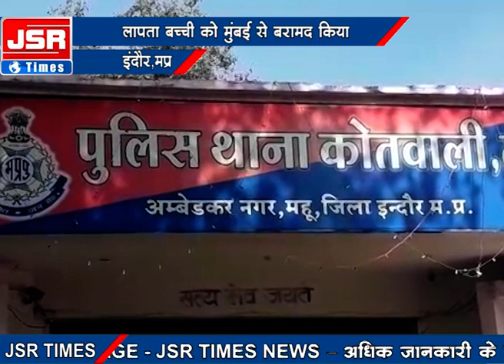महू से लापता हुई छात्रा को पुलिस ने सकुशल मुंबई से बरामद किया